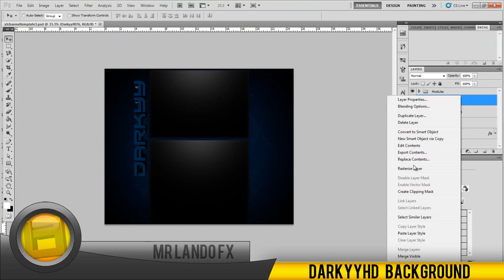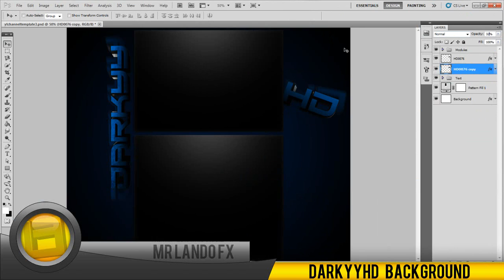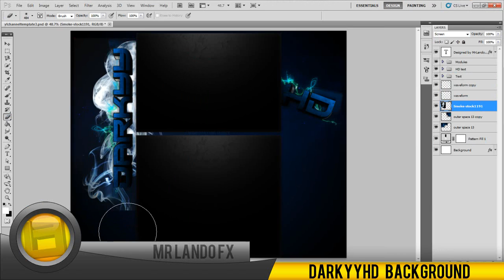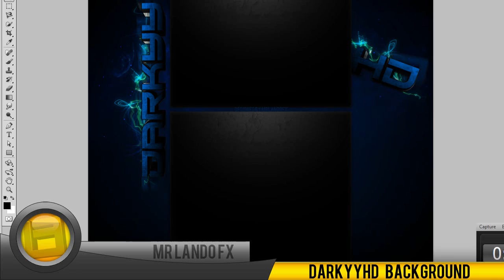Darkyy HD- Background- Speed Art by Lando